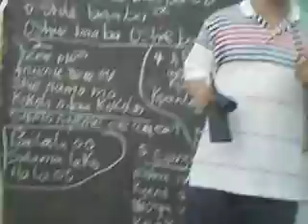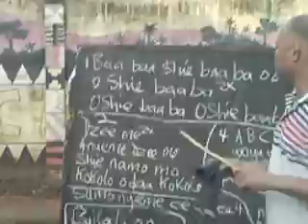song kpanlogo singing 2